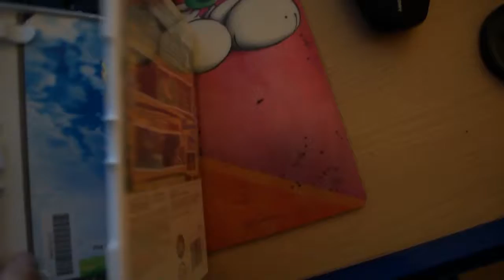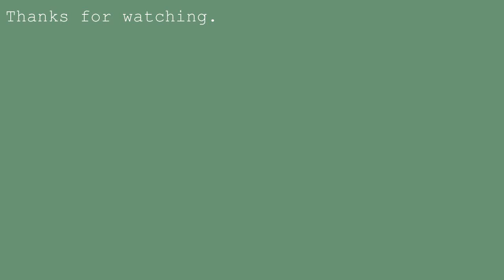LET'S DO... the tutorial || Poképark LET'S PLAY #1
I'm so ill. R.I.P. me.
@puffledoodles             (doodles and drawings)
@pufflephotos               (photography)
@pufflefit                        (fitness/health)
@jacasto                         (horses and stuff)
@bluesconesandsmurfeshits     (other baking stuff)